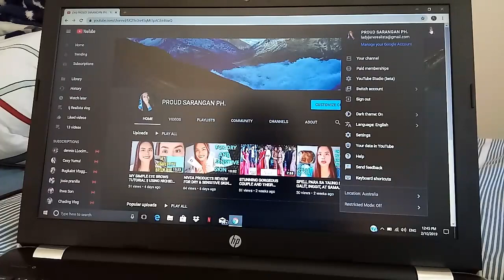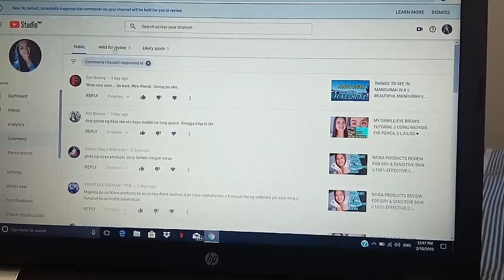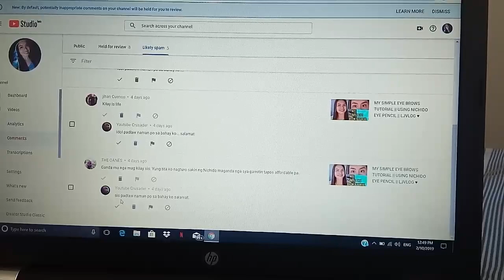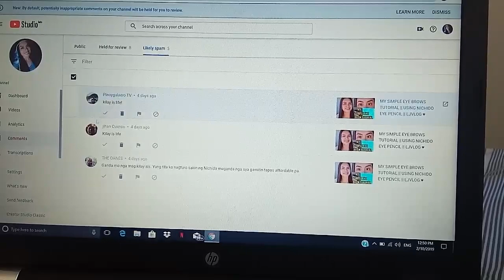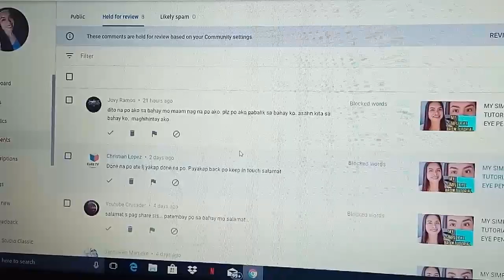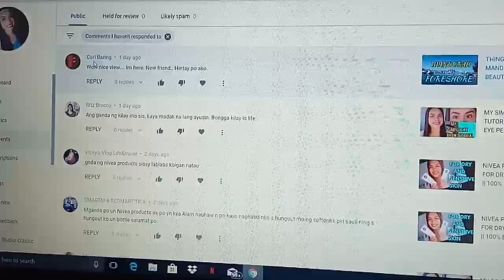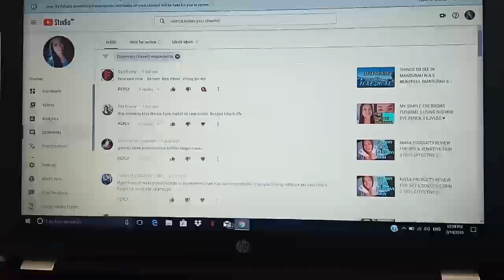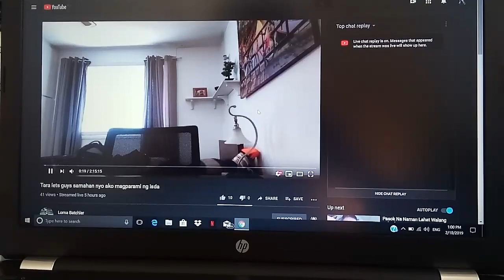WARNING SA MGA BAGONG SUBSCRIBERS || NO SUBSCRIBE BACK || GAWIN NYU ANG TAMA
Hi mga sarangan ako Po si LJ and welcome sa mundo ko♥️♥️♥️
Minsan okay Minsan hindi piro okay rana oi Hehehe ana mana ang life oi Hehehe love love love think positive lang tayu hA.

Maging aware po tayu sa mga bawal po MAGTULONGAN sana tayu para sabay sabay tayung uunlad.

Music ;;;;;